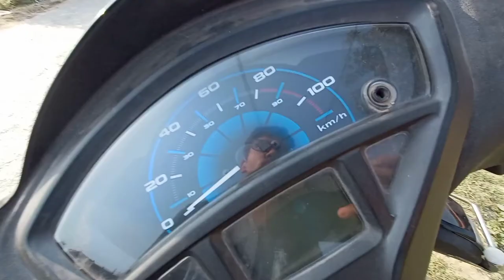Playing squid game in village 😂 | Adityavlogs3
byee gies take care see you in next video